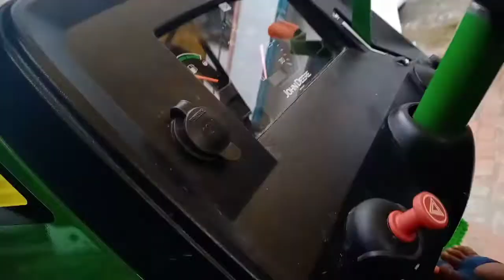Johan deere 5050 4wd ke bare me kuch choti magar moti bate. Review byCustomer ||FARMER BANDE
Johan deere 5050 4wd
johan deere 5050 d review
johan deere 5405
johan deere 5310
johan deere 5210
johan deere 5075
modified tractor
old tractor review
all  company tractor review
tractor fuel consumption
tractor touchan competition
tractor herrow competition
farmer bande you tube channel